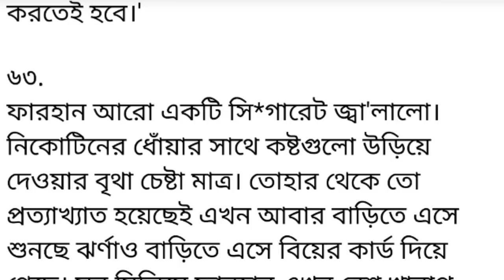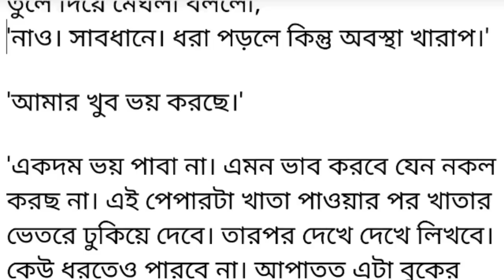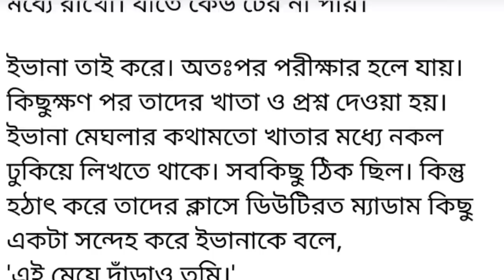নিজের হবু পাত্র হিসেবে এসএসসি পরীক্ষার ম্যাজিস্ট্রেটকে দেখে অবাক হয়ে গেলো ..৭ bangali short story